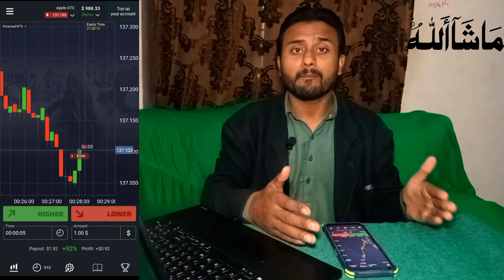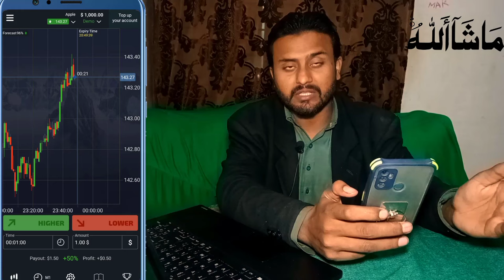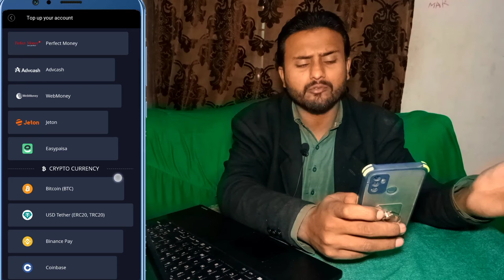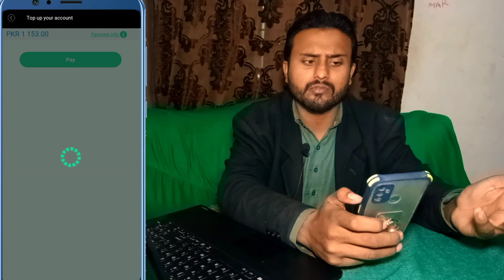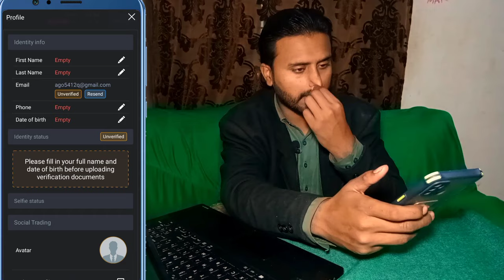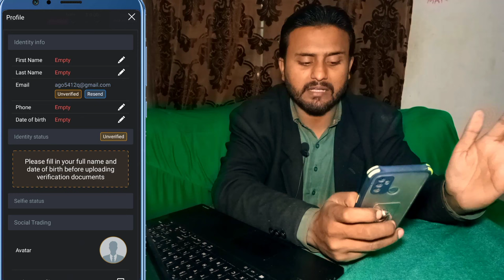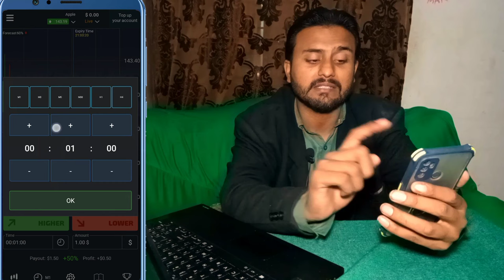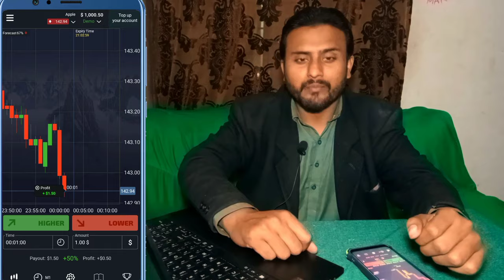Pocket option deposit Easypisa jazz Cash | how to tread pocket option | pocket option treading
is video mein Humne na Pocket option ma deposit karan ka traika btay hain.or is ma hum na ya btaya ha ka pocket option ma tread karana ka traika or ya real ha ya fake Hain. is video ko pura dekha Taki aapko mukmmal samj lag jay.

Graphics Card
Power Supply